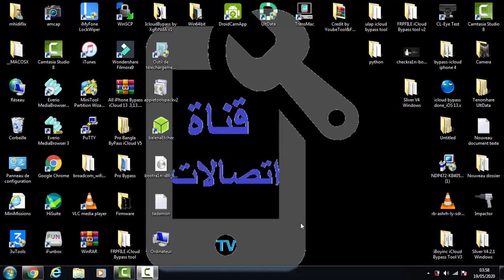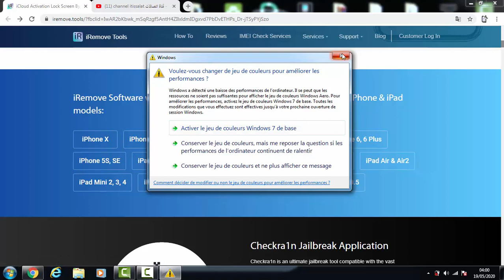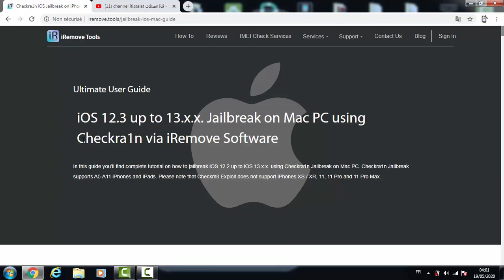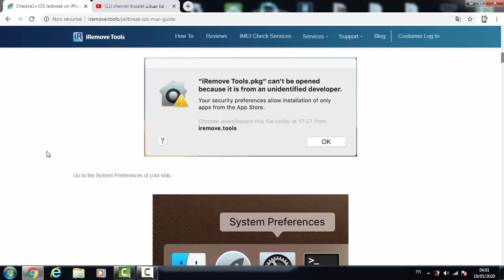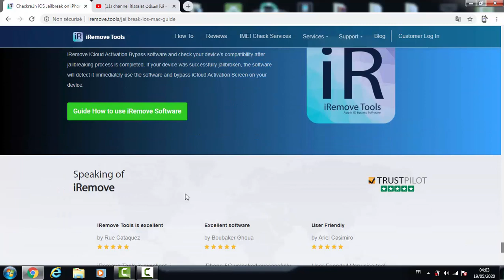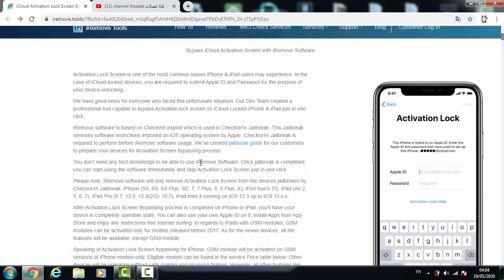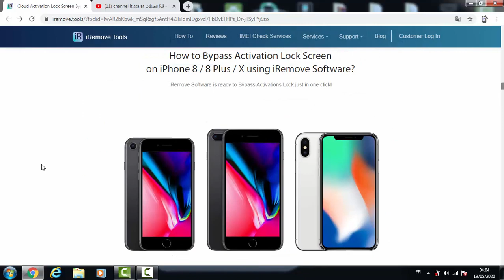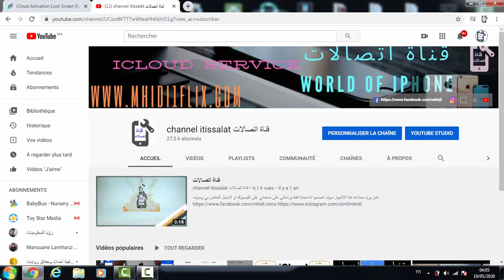الطريقة الوحيدة لتخطي ايكلود هي خدمة تتيح لك تشغيل المكالمات والبيانات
عادةً ما أعرض المحتوى المجاني فقط على هذه القناة ، ومع ذلك ، لا يمكن حاليًا تجاوز المكالمات / البيانات مجانًا. يعمل العديد من مطوري البرامج على طريقة مجانية (أو على الأقل بأسعار معقولة) لتنشيط النطاق الأساسي بالكامل ، ولكن قد يستغرق الأمر أسابيع أو حتى شهورًا قبل إصدار مثل هذه الأساليب ، ولا يوجد أبدًا وقت محدد. لذلك ، قررت أن أجعل هذا البرنامج التعليمي يظهر الخدمة المدفوعة الأكثر موثوقية حاليًا (والأرخص في السوق) لتنشيط النطاق الأساسي / بطاقة sim لأجهزة iCloud Locked. لا يزال هذا أقل من نصف سعر جهاز iPhone 7/8 / X العامل.

iCloud Bypass Service with Sim Card/Calls/Data - Cheapest Option

جلبريك على نظام الويندوز طريقة تجاوز الايكلود بضغطة زر واحدة وعلى اي جهاز عليه اصدار 13.4 و13.4.1

✅تجاوز الايكلود وتفعيل شريحة الايفون ومقيد Untethered
Cellular &iCloud bypass
تجاوز الايكلود
iCloud tools bypass
Sim Fix
 iCloud Activation Bypass
locked devices
How to bypass icloud lock iOS 13.3.1
Remove iCloud Activation
Unlock iCloud Activation
iCloud Activation Lock Success Method
iCloud Activation Lock
Permanently Unlock & Remove iCloud
icloud unlock
icloud
Icloud bypass
apple id
how to bypass icloud
how to remove icloud
how to delete icloud
how to icloud unlock
iphone icloud unlock
unlock icloud
 طريقه فك اي كلاود
طريقة فتح الاي كلاود ايفون 6
فتح اي كلاود ايفون 5
طريقة فتح الايفون المقفل icloud
فتح الاي كلاود عن طريق imei
الاي كلاود مقفل
فتح الاي كلاود بشكل رسمي
نسيت حساب الاي كلاود ..كيف افتح الايفون
فتح الاي كلاود على الكمبيوتر
how to bypass icloud lock on ipad
iPad/iPhone iOS
فك اي كلاود للايباد
bypass icloud lock on ipad
فتح الايكلاود المغلق للايباد
فتح ايكلاود ايباد
icloud bypass remover
طريقة ازالة الايكلود
icloud ipad حل مشكلة
طريقة تخطي الايكلاود
How to skip iCloud iPad
iCloud activation
iCloud activation lock
UNLOCK iCloud
طريقة جديدة حذف الأيكلود
iCloud Lock Delete
لحذف الايكلود
iCloud Unlock FREE
ByPass 100%
Iphone X iCloud Bypass
طريقة جديدة جلبريك